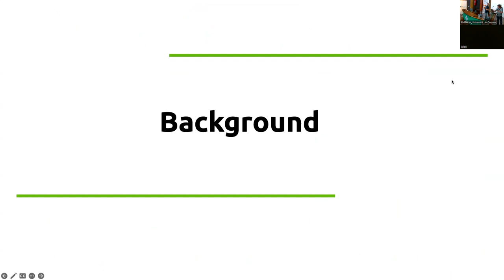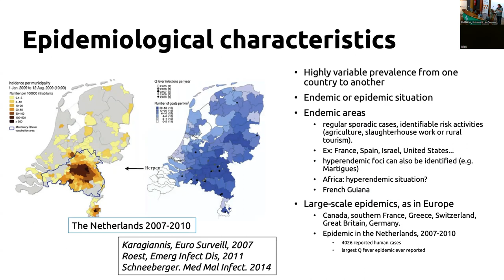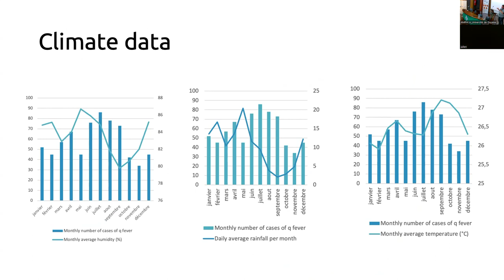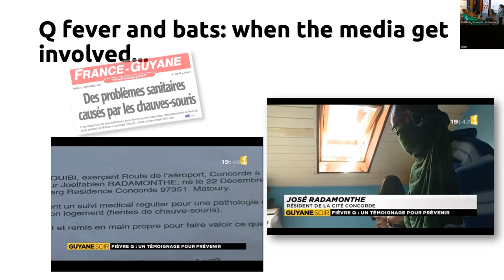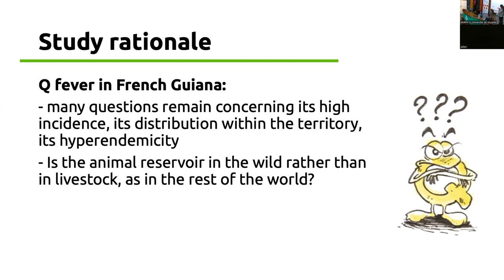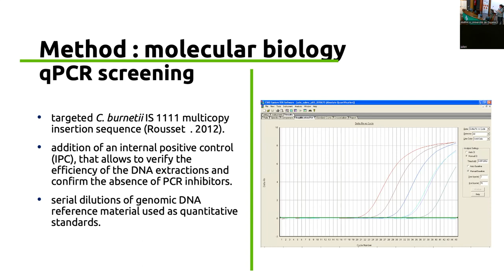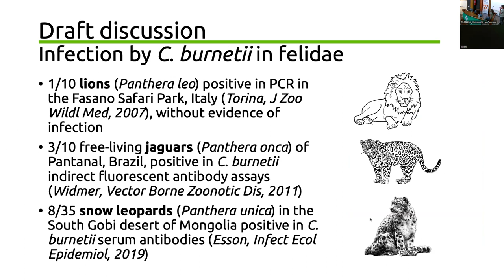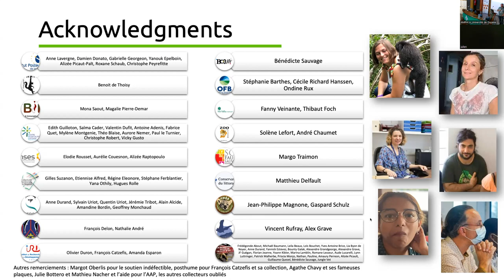JA 2023 : Loïc EPELBOIN - New discoveries on the possible host of the Q fever agent in Amazonia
Les Journées Annuelles 2023 du Laboratoire d’Excellence CEBA (Centre d’étude de la biodiversité amazonienne) se sont tenues les 11 et 12 octobre à l’Université de Guyane, à Cayenne. A cette occasion,  plus de 150 personnes se sont rassemblées pour assister aux conférences sur la thématique "Amazonian biodiversity and ecosystems in a changing world"

EVOLUTIONARY ECOLOGY

MODERATOR : JÉRÔME ORIVEL

-Loïc Epelboin, Centre Hospitalier de Cayenne Andrée Rosemon, French Guiana
New discoveries on the possible host of the Q fever agent in Amazonia